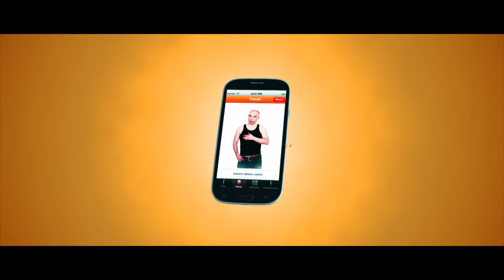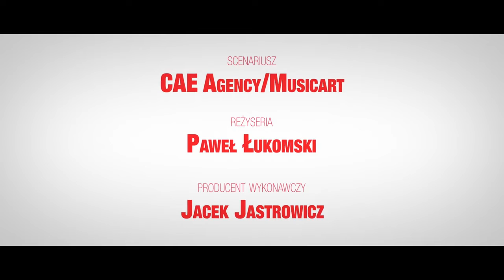PiersiBadacze wkraczają do akcji - RAK TO SIĘ LECZY!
Kampania RAK. TO SIĘ LECZY 2014